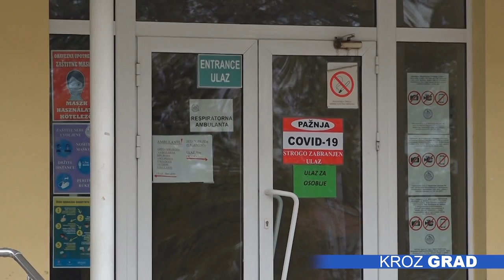Puni se kovid deo bolnice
Epidemiloška situacija je nepovoljna sa tendencijom daljeg pogoršanja, ocenjuju u Opštoj bolnici Subotica, gde iz dana u dan raste i broj hospitalizovanih pacijenata, ali i broj pregleda u ambulanti. U odnosu na prethodnu nedelju ti su se brojevi duplirali, pa se tako od kovid infekcije trenutno leči 29 pacijenata, od čega se dvoje nalazi u jedinici intenzivnog lečenja.

Najmlađi pacijent koji se leči od kovida ima 30 godina, dok je najstariji 76, a uslavnom preovladava radno aktivno stanovništvo. Kako ističu u Opštoj bolnici, pacijenti su u većini slučajeva stabilno i dobro reaguju na terapiju, ali ima i težih slučajeva.

Nažalost, dogodilo se i ono na šta su stručnjaci nedeljama upozoravali kada su apelovali na stanovništvo da se pridržava mera prevencije – Opšta bolnica je zbog povećanja kovid pacijenata od ove nedelje prešla u drugi režim rada, koji znači zbrinjavanje samo urgentnih slučajeva, zbog toga što se osoblje prebacuje u kovid, a u taj sistem su ušla i odeljena pulmologije i  fizijatrije.

U Opštoj bolnici, osim iz Severnobačkog okurga, hospitalizuju se kovid pacijenti i iz Sente i Kanjiže.